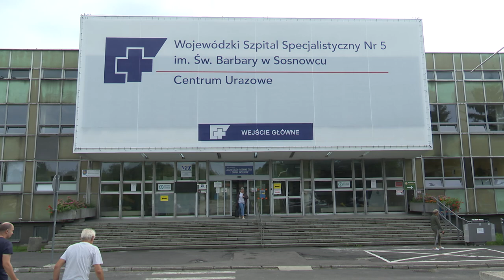Czad latem również groźny 26.08.2024